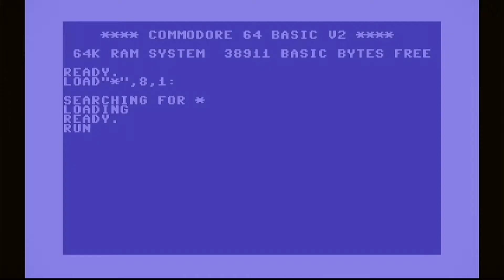Retro Gaming - Spy Hunter - Mit første spil på Commodore 64 - EF14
Nogle af de gode minder fra min barndom er bl.a. det, at sidde hjemme hos nogle af mine kammerater og spille på deres Commodore 64 -computere. Jeg havde ikke selv en 64er - jeg havde jo en ZX Spectrum - men ikke desto mindre fik jeg spillet en hel del på den klassiske "brødkasse" :-)

I dag ejer jeg stadig ikke en Commodore 64, men jeg har til gengæld købt mig en The C64 Maxi, som er en, efter min mening, ret god emulator - og så har den endda den helt rigtige form og et fungerende tastatur.

Og i dag skal vi kigge på spillet Spy Hunter fra Bally Midway, som var det første spil jeg spillede på 64eren, dengang hjemme hos min klassekammerat Tue. Spy Hunter er en port af arkade-versionen, og på trods af den mere primitive grafik og lyd, så er det stadg et spil, som holder i dag. Det er inspireret af to af de store klassikere tilbage fra 80erne: James Bond og Knight Rider.

-- Indhold --
00:00 - Intro
01:55 - Commodore 64
02:29 - The C64 Maxi
04:31 - Loade spil fra USB-nøgle
05:53 - Hjemme hos Tue
07:30 - Liste over spil
09:16 - Loade spil fra bånd
09:35 - Spy Hunter
10:32 - Joystick eller keyboard
11:37 - Spille Spy Hunter
16:34 - Game Over
17:20 - The C64 Emulator menu
17:57 - Bally Midway
20:08 - Afslutning

Messenger: jesper.norboll